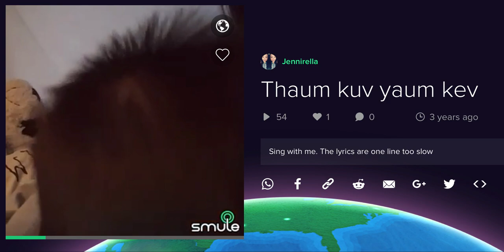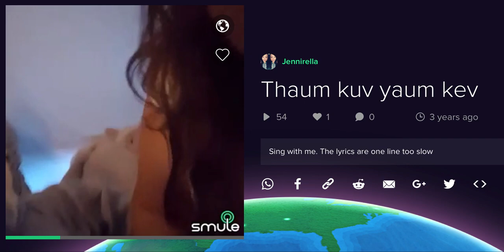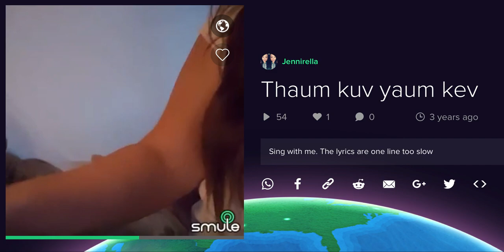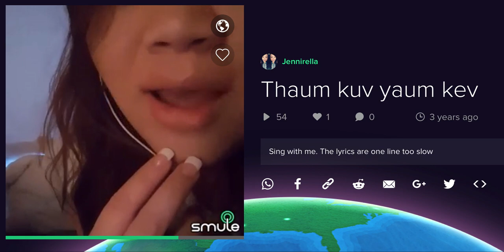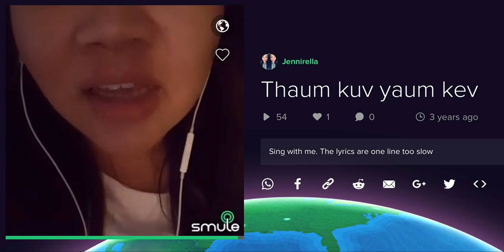thaum kuv yuav kev cover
Fun cover I did with my nephew a while back.